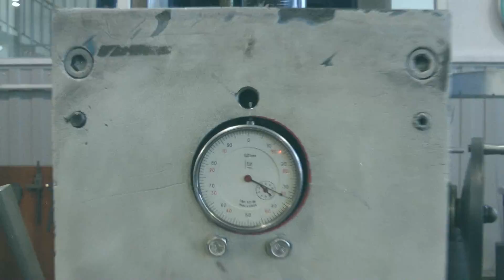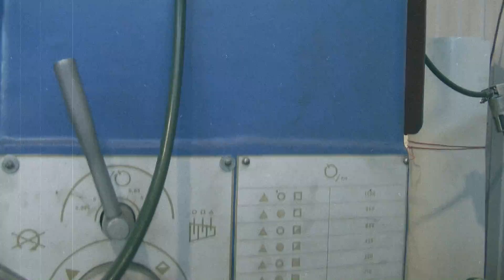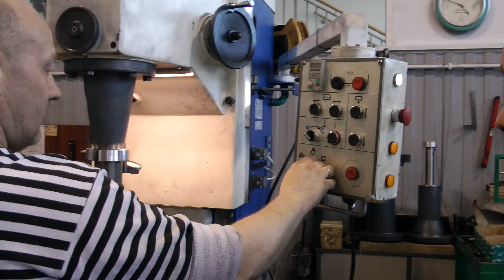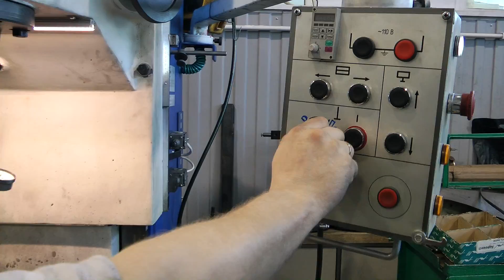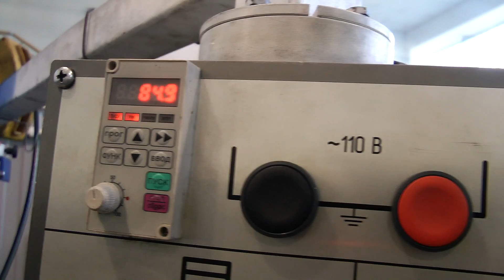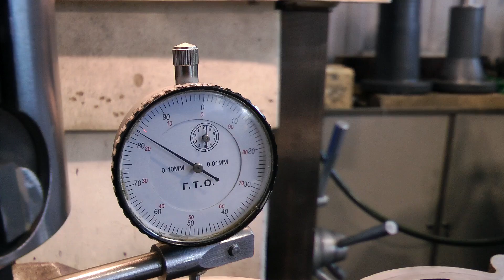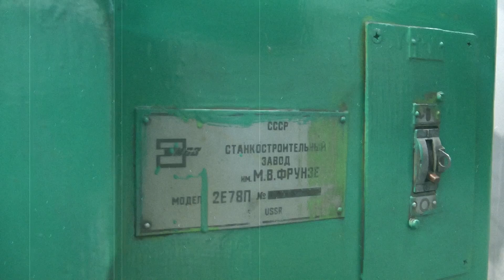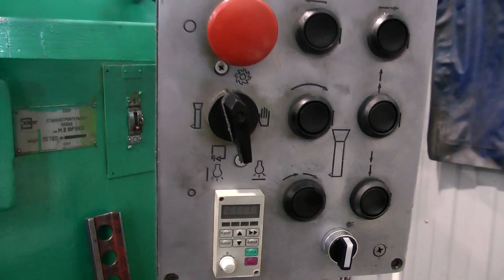На чем гильзуют блоки? Обзор станка 2М78П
Первый ролик из серии обзоров оборудования. Сегодня вы увидете фрезерный станок 2М78П модифицированный. Именно на нем идет работа по гильзовки блоков цилиндров и обработке плоскости разъема.